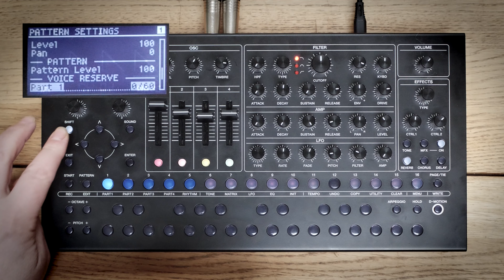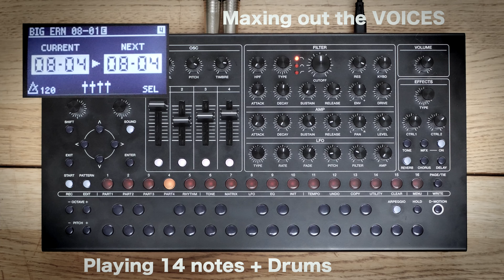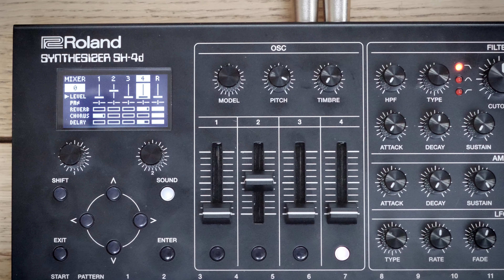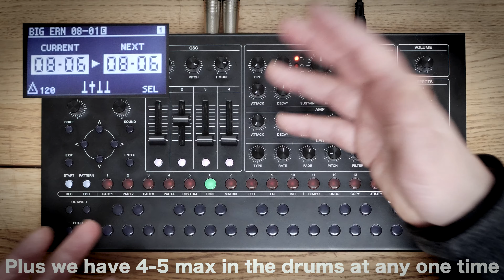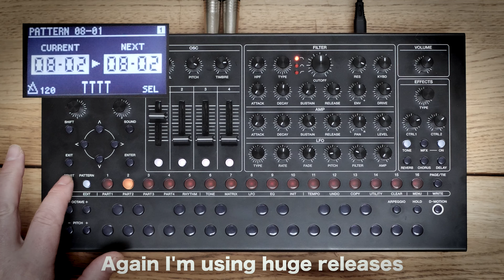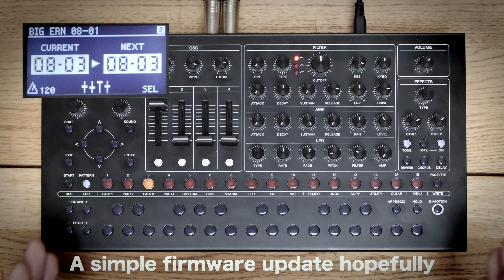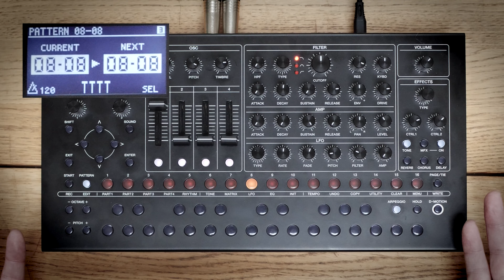SH-4d Voice Count, Note Stealing and other questions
Including how smooth are pattern to pattern transitions? Is the Arp Global? How are the 60 voices allocated and what does that mean in reality?

Answering some of the questions I've been asked a few times now... so maybe others are looking for the same info?

Lots of questions... and I have some of the answers ;)

0:00 what this all about?
0:24 voice count/note stealing.. is it an issue?
6:06 does it hold nots over from pattern to pattern?
7:24 any delays or glitches between patterns?
7:59 is the arpeggiator global or per track?